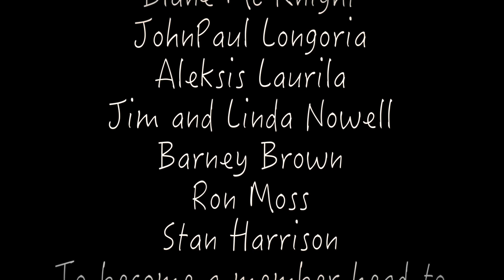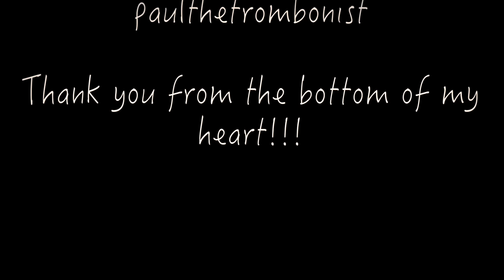Kenny G on the Trombone - "Forever in Love" Cover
Here is my trombone cover of the Kenny G classic "Forever in Love".

Kenny G smooth jazz soft jazz contemporary instrumental trombone